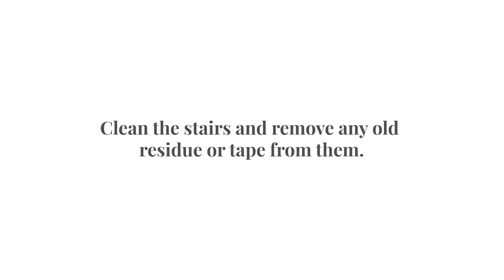Halton Stair Treads Installation